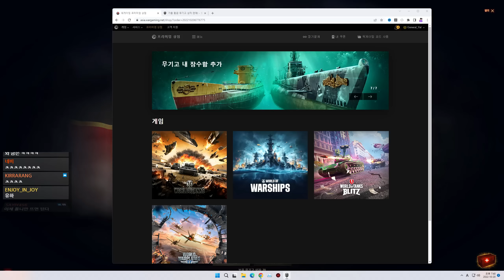[월드오브탱크] 얄땅의 가을 황금 무기고 상자깡 [TL-7, Udarniy, Jagdtiger Prototype]